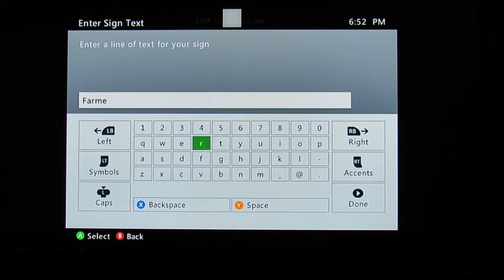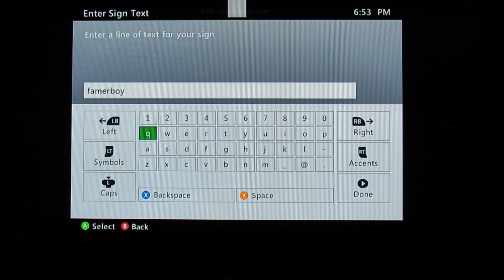Episode 2: Exploring (Part 2 of 3)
Explaining how the series is going to play out.